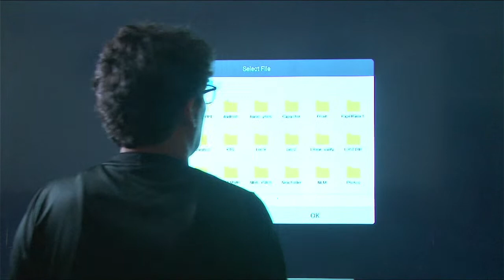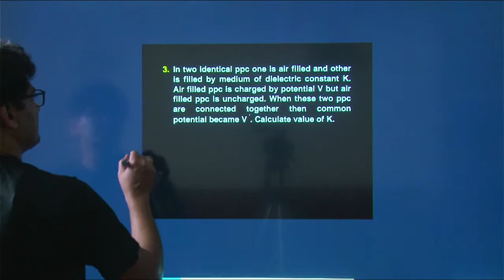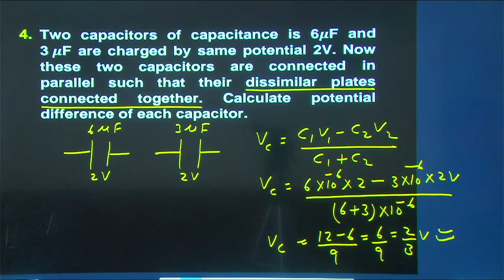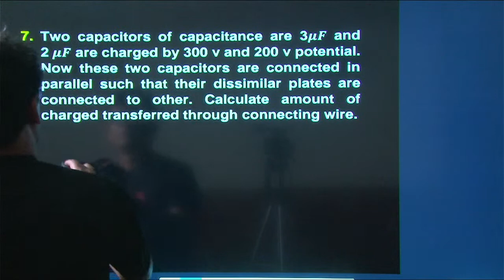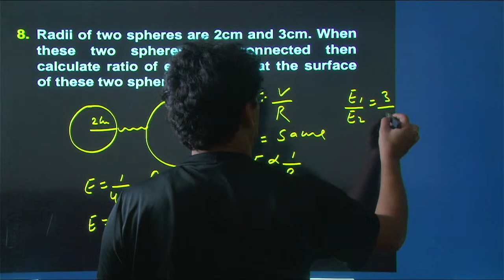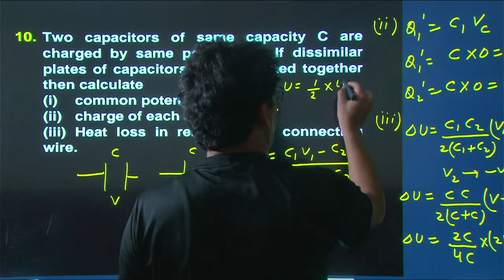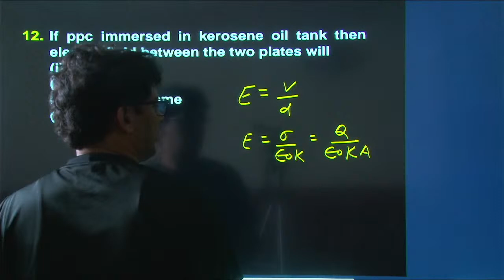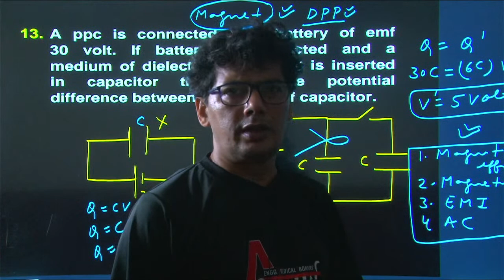NEET / JEE : PHYSICS- CAPACITOR LEC-4